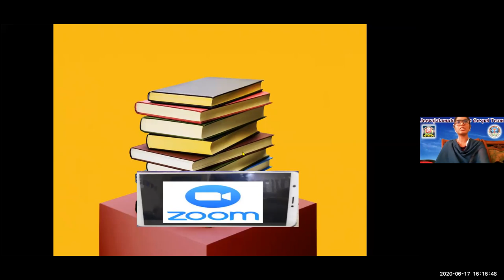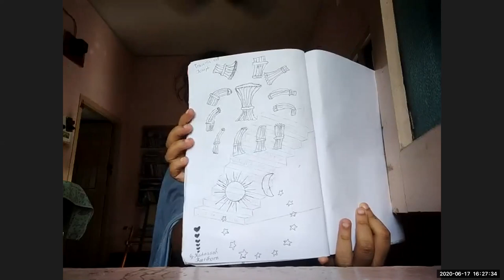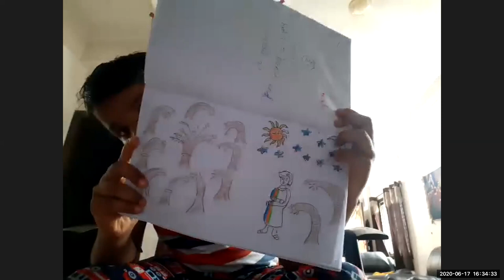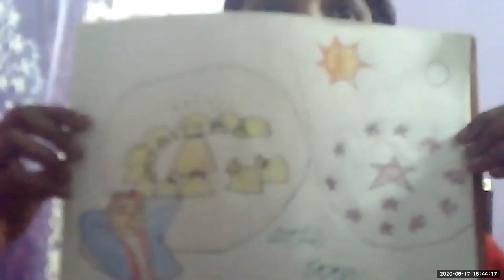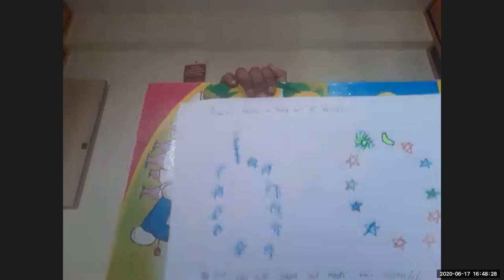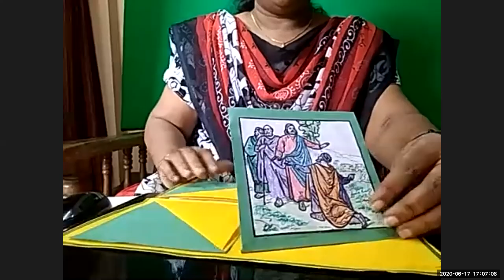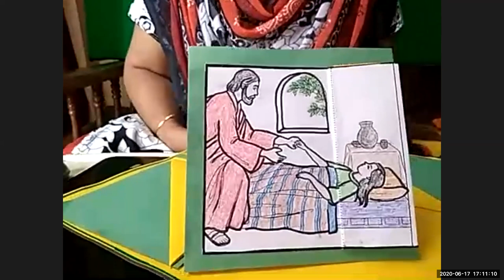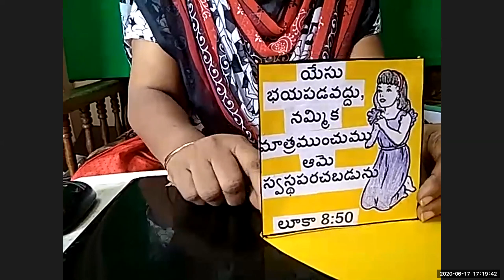17 JUNE 2020 LW & KGT CHILDREN CLUB 12 YEARS GIRL LESSON BY NIRMALA